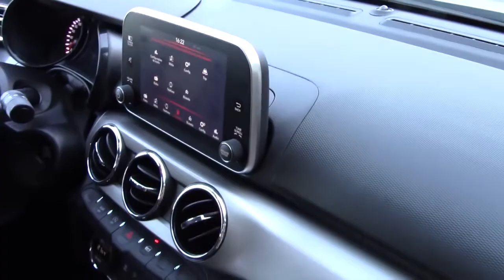Fiat Argo - Opinião de quem usa